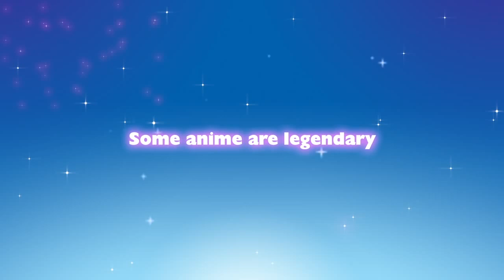Sailor Moon Official Announcement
Welcome to our anime trailer channel! Our mission is to provide a comprehensive collection of PVs, ranging from the classic Astroboy to the newest releases. Our channel features trailers for every anime series, movie, and OVA that we can get our hands on. By doing so, you won't miss out on any of our high-quality content. Thank you for your support and for choosing our channel as your go-to source for anime trailers.
About:
One day, Usagi Tsukino, clumsy 2nd-year middle school student (8th grader), stumbles upon a talking cat named Luna. Luna tells her that she is destined to be Sailor Moon, "champion of love and justice", and she must search for the fabled Moon Princess. Usagi finds friends that turn out to be destined senshi as well, and together they fight to save the world from the certain doom brought upon by the Dark Kingdom (Queen Beryl, the generals, Metallia).